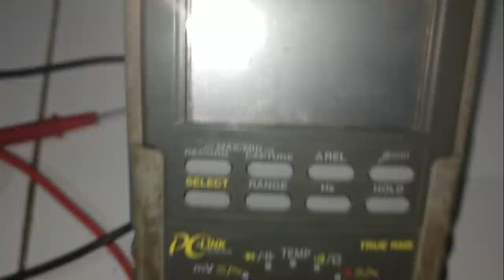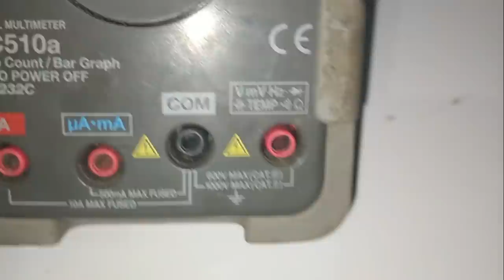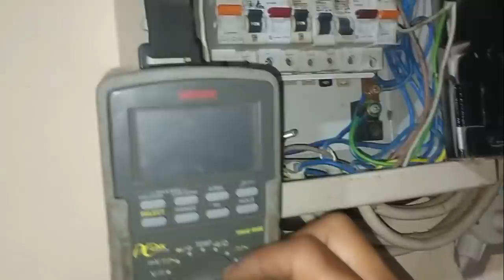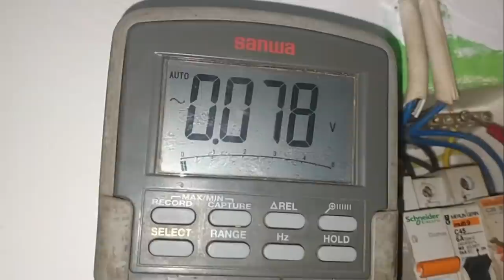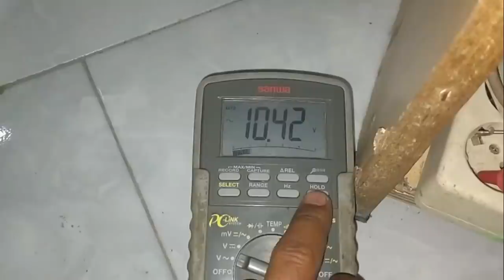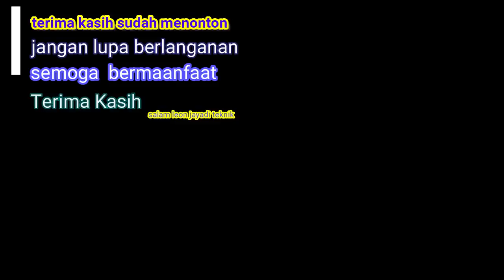ukur grounding dengan multitester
selamat datang sobat teknik

saat ini saya akan membahas tentang bagaimana cara ukur grounding dengan multi tester atau multi meter

tonton sampai habis agar mudah di pahami

jangan lupa untuk dukung channel ini dengan subsribe

semoga bermanfaat

terima kasih

alat ukur grounding
cara ukur grounding
cara ukur grounding dengan multitester
cara ukur grounding dengan avo meter
cara ukur grounding listrik
alat ukur grounding kyoritsu
alat ukur grounding penangkal petir
alat ukur grounding listrik
alat ukur grounding digital
alat ukur grounding tester
alat ukur grounding tanah
ukuran grounding
cara ukur grounding penangkal petir
cara ukur grounding dengan avometer
hasil ukur grounding
harga alat ukur grounding kyoritsu
alat ukur kabel grounding
cara ukur ohm grounding
harga alat ukur grounding penangkal petir
cara ukur tahanan grounding
alat ukur tahanan grounding
alat ukur untuk grounding
cara ukur grounding tanah
grounding system
grounding tester
grounding listrik
grounding mobil
grounding kit
grounding adalah
grounding pc
grounding artinya
grounding anggur
grounding amplifier
grounding anti petir
grounding anggur adalah
grounding apparatus
grounding adalah tindakan sistem pengamanan untuk
a grounding switch is a disconnect switch that has the ability to ground the isolated circuit
a grounding electrode conductor must be
a grounding electrode conductor (gec) is the conductor that is ___
a grounding rod is most likely to be found on which item
a grounding religion
a grounding wire may be which of the following colors
grounding bar
grounding bonding
grounding box
grounding bangunan
grounding bonding adalah
grounding busbar
grounding cpu
grounding calculation
grounding calculator
c grounding clamp
tn-c grounding
tn-c grounding system
c type grounding clamp
grounding c tap
grounding c crimps
grounding c clip
c-130 grounding
grounding dan bonding
grounding di tembok
grounding di kapal
grounding di pabrik
grounding di proteus
grounding dalam meditasi
grounding dan earthing
grounding dalam psikologi adalah
class d grounding
d type grounding
class d grounding work
corsa d grounding point
grounding equipment
grounding earthing
grounding equipment adalah
grounding electrode conductor
grounding elektronik
grounding exercises for anxiety
grounding essential oil young living
grounding exercise
e grounding conductor
grounding e autonomia
grounding e
grounding e español
e&s grounding solutions
e&s grounding
e+h grounding rings
e style grounding connectors
grounding force meaning
grounding for generator
grounding for pc
grounding for health
grounding for/metaphysics of morals
f connector grounding block
f type grounding block
f-pin grounding block
f-type coax grounding block
grounding genset
grounding gedung
grounding globalization adalah
grounding gitar listrik
grounding gitar
grounding gardu induk
grounding guitar
grounding grid design
vitamin g grounding
g-stud grounding
g&l legacy grounding
grounding hks
grounding head unit
grounding hrv
grounding healing
grounding human body
grounding health
grounding home
grounding ham antenna
grounding h tap
h rated grounding clamps
grounding innova
grounding itu apa
grounding is
grounding innova bensin
grounding innova diesel
grounding instalasi listrik rumah
grounding instalasi listrik
grounding inspection
i grounding definition
i'm grounding myself
i grounding significado
i need grounding
dc-i grounding
grounding i beam clamp
intentional grounding
class i grounding
grounding jembatan timbang
grounding jumper
grounding jumper cables
grounding junction box
grounding jack
grounding j pole antenna
grounding jumper cable
grounding jumper for cable tray
grounding j box
j pole grounding
j-ro grounding systems
grounding kabel
grounding kulkas
grounding komputer
grounding kapal
grounding ke tembok
grounding kwh meter
grounding kijang kapsul
k significa grounding
grounding laptop
grounding lug
grounding lokal
grounding listrik pln
grounding lift
grounding listrik statis
grounding listrik rumah
grounding mesin cuci
grounding mesin
grounding meter
grounding mesh
grounding mesin las
grounding netral
grounding netral trafo
grounding noise
grounding noise reducer
grounding notice aircraft
grounding negative ions
grounding neutral on transformer
grounding non-separately derived generator
grounding of electrical equipment is the primary method of reducing s
grounding p lead
p bass grounding problem
p bass grounding plate
p&id grounding
que es grounding
q significa grounding en español
grounding rumah
grounding rod adalah
grounding system adalah
grounding stop kontak
grounding stick
grounding sutet
grounding sistem adalah